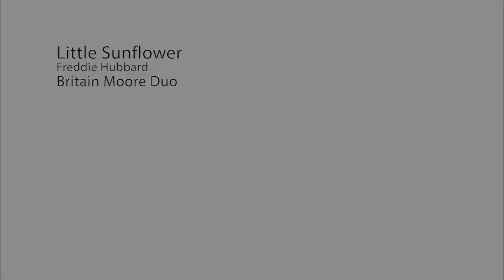Britain Moore Duo | Little Sunflower by Freddie Hubbard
What does the BMD do during summer vacation?

Well, this summer Mat and Dan hit the studio to record their take on the Freddie Hubbard classic Little Sunflower with a slow and sultry summertime groove. And what better visuals than some beautiful Iowa sunflowers and a few "behind the scenes" shots of Mat and Dan laying down the tracks.

This is just a little bonus track to followup on the BMD's 2013 release, Nutville! — in case you don't already have it . . . .